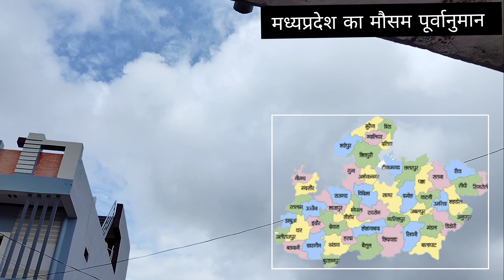मध्यप्रदेश में होगी जोरदार बारिश, 17 ,18 और 19 अक्टूबर का मौसम / MP weather today